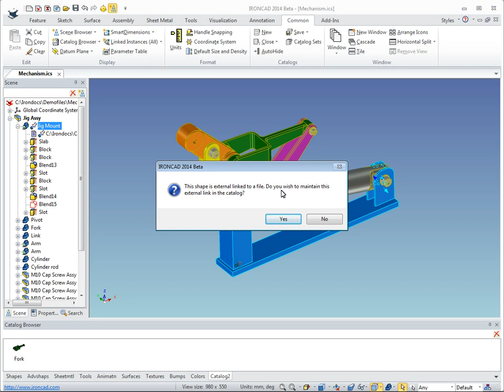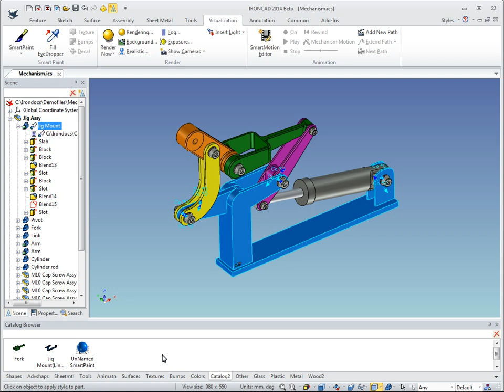IronCAD's Drag & Drop Catalogs - CAD Design Tools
Introduction to the basics of IRONCAD's drag and drop catalogs describing how to use them for design.